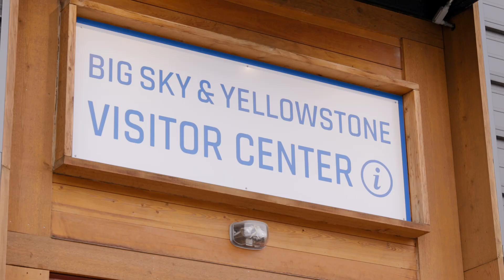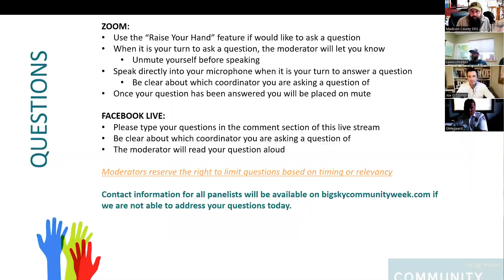Big Sky Community Week 2022 Day 2